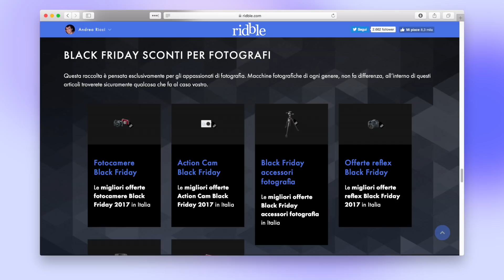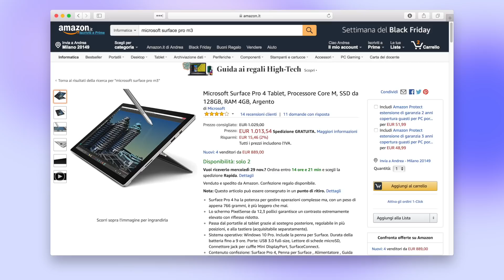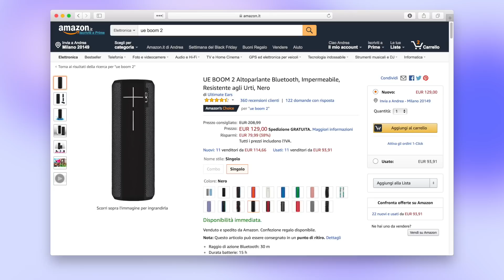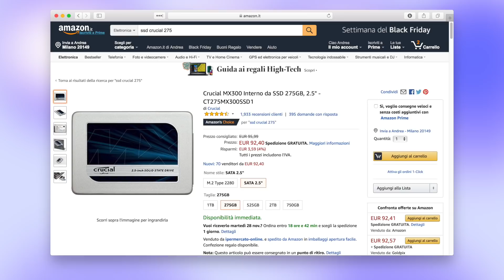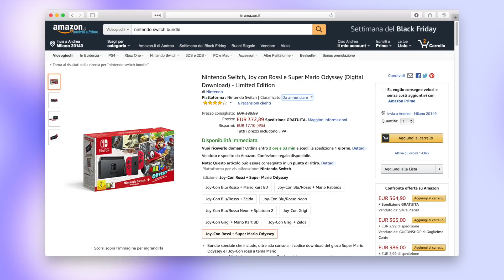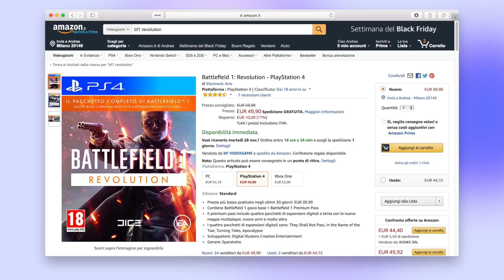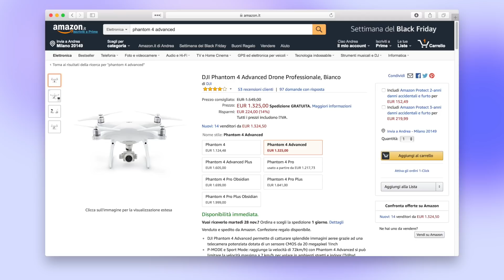MIGLIORI OFFERTE BLACK FRIDAY 2017: i migliori sconti della rete! • Ridble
❱ ECCO GLI SCONTI DI OGGI - PER LE LAMPO CONTROLLATE GLI ORARI AGGIORNATI NEGLI ARTICOLI! ❰